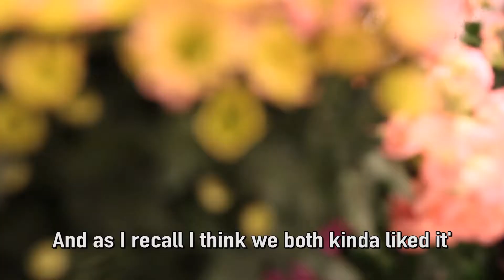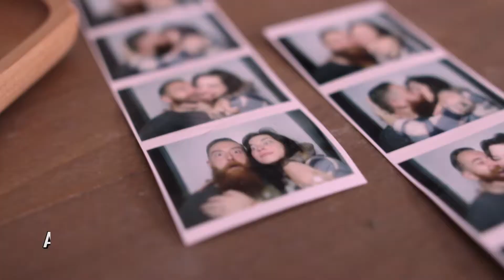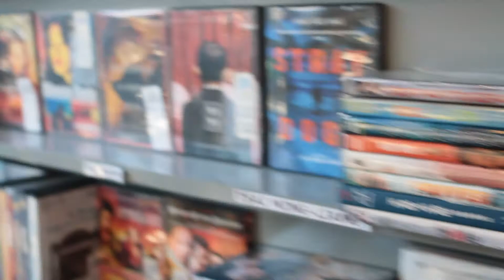Breakfast at Tiffany's - Deep Blue Something - Kamikaze Karaoke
Created by Isadora Pennington for Twinhead Theatre's "Kamikaze Karaoke Video Contest"